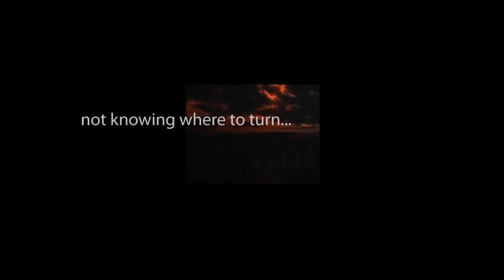CBS Radio Mystery Theater "The Devil's Bargain" hosted by E.G. Marshall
A con artist and master of disguises steals items, then poses as a psychic and offers to find the goods for a fee.